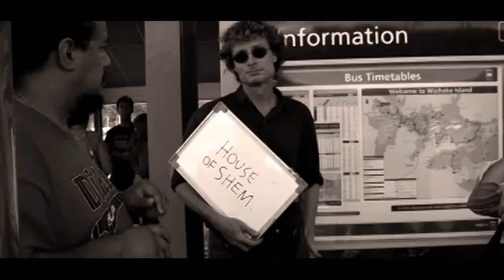House Of Shem - Thinking About You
House of Shem hail from Aotearoa, New Zealand and like many legendary reggae groups this band is built around the classic harmony trio format. At the helm is Carl Perkins, a man with over thirty years experience writing and playing reggae music.

Joining Carl up front are two of his sons, Te Omeka and Isaiah, who not only provide harmonies, and play keyboards, are both lead vocalist, writers and composers in their own right. It is this blood link and Whanau "family" bond that renders the sound of their combined voices as something really extraordinary. Each of the three has their own distinct song writing style and voice, effectively giving the band three different lead singers. The harmonies are sublime and the precision of their ensemble performance is phenomenal. Credit must also go to the rhythm section -- certainly one of the tightest you are ever likely to hear down in the South Pacific, with Kaya Webster and Francis (Bassie) Harawira.

Within the first week of being released on the 21st February 2011 their new album "Island Vibration"debut at No #1 on the official Top 40 NZ Music Charts and remained on the charts for 11 weeks.  House of Shem historically becomes the first NZ Maori / South Pacific reggae band to debut at No #1 on the NZ music charts.

The House of Shem live experience is an unforgettable occasion -- a rare mixture of power and beauty. This band's incredible tightness, heavenly harmonies, conscious lyrics and blend of traditional and contemporary reggae styles will leave you spellbound.